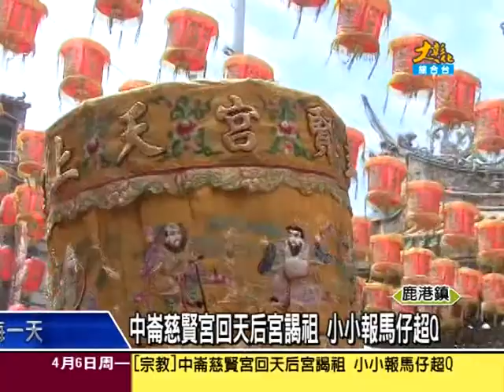1040406大彰化新聞2